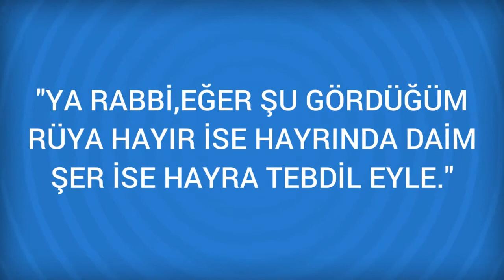Rüyada Kasar Görmek Ne Anlama Gelir, Ne demektir?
Rüyada Kasar Görmenin Anlamı Nedir? Öğrenmek için
Kasar Rüyada kasar peyniri görmek, bekar için evlenmeye, hamile olan hamini için çocuga, artan mala ve uzun ömre isarettir. Kasar peyniri rüyayi gören için, hazir mal ve bolluguna isarettir.

Rüyada Kasas suresi Görmek (bir sonraki rüya).

Rüyada Kasap Görmek (bir önceki rüya).